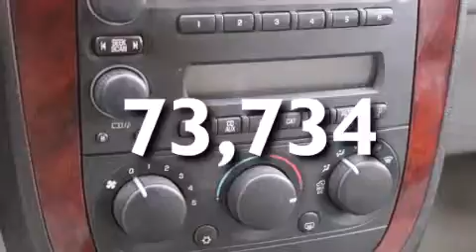Used 2008 Chevrolet Uplander Renton WA 98055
We have been honored to serve the Renton WA area , we promise that your experience at our dealership will exceed your expectations ! Year : 2008 Make : Chevrolet Model : Uplander Engine : 3.9L V6 Trans . : Automatic Exterior : Silver Miles : 73,734 Interior : Gray Stock : D5312 Sound Ford 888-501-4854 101 SW Grady Way SW Renton , WA 98057